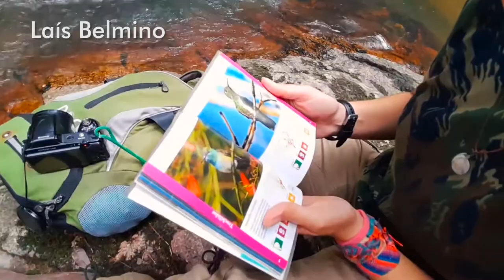Isca de fogo de serragem com parafina (Queima por muito tempo!!)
Nosso amigo Fabrício Oliani ensinou e nós fizemos a tal isca de fogo de serragem com parafina!
E, pasmem, custou apenas, 3 reais!!
Será que funciona? Acompanhe até o final!
Endereços para envios de presentes, equipamentos, etc:
WildLife Ceará